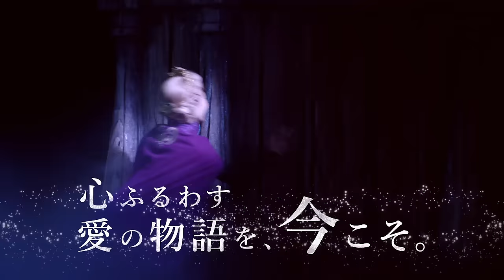劇団四季：アナと雪の女王：東京公演CM（2023年）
ディズニーミュージカル『アナと雪の女王』のCMです。
JR東日本四季劇場［春］（東京・竹芝）にて、ロングラン上演中！